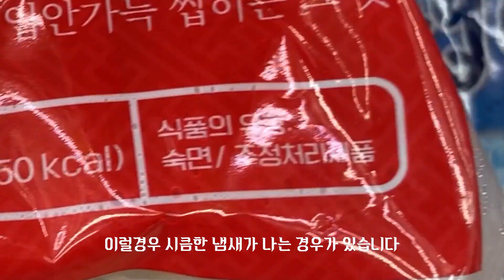1분 30초 , 쫄볶이의 법칙 |Korean food tteokbokki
쫄면으로 쫄볶이를 만들어봤습니다
쫄면을 가장 쫄깃하게 먹을 수 있는 방법을 영상으로 찍어봤습니다